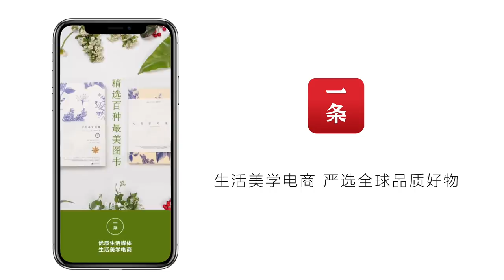對話攝影師青山裕企 Pictures of Girls in Puberty, Erotic and Innocent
青山裕企是日本著名少女寫真師，在他的代表作《思春期》裏，女孩們都沒了臉，腿部、校服、裙角、長襪成了最吸引人的主角，透露出青春期的蠢動……青山個性害羞，跟女生說話時總低著頭，看到的都是她們的腿，這組照片表達的正是他高中時想象的那個世界。

Aoyama Yuki is a famous Japanese photographer who specializes in taking pictures of adolescent girls. In his representative work "Adolescence", girls are not featured by their faces, instead their legs, school uniforms, skirts, and stockings become the leading character, revealing the appeal of adolescent. Aoyama is a shy man, and when he talks to girls, he always looks down to avoid eye contact, so what he sees are legs. This group of photo shows the world he imagined in high school.